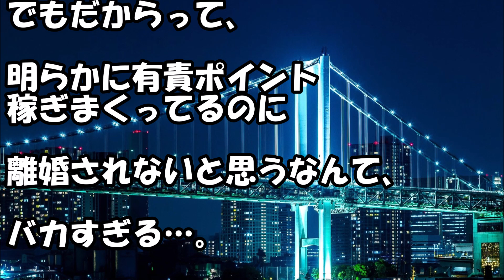義兄はウワキ、借金、暴言で義兄嫁さんから離婚請求→素人目からしても明らかに義兄嫁さんの圧勝→なのに義兄は自信満々で、一同『？』→だって義兄嫁さんの職業は…